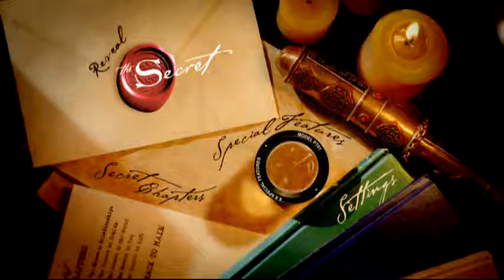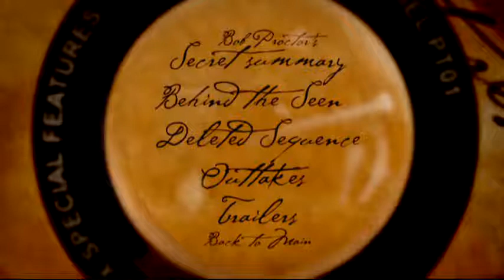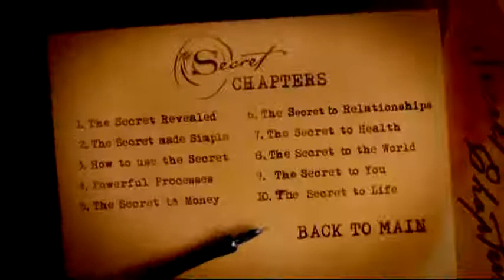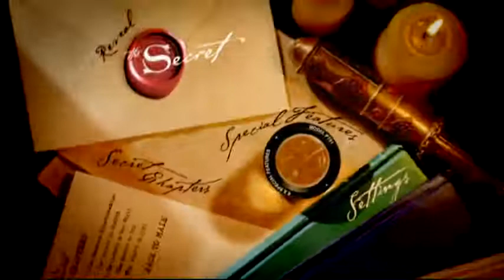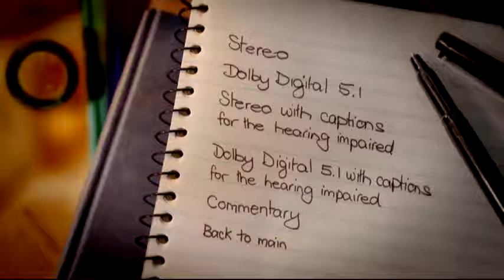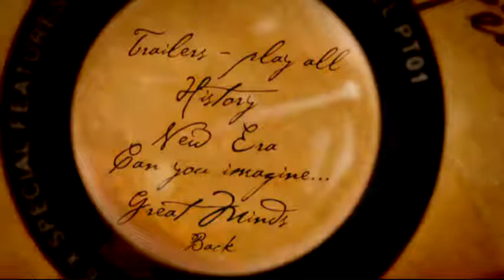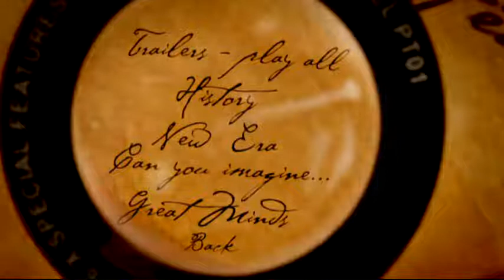Astera Video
Converting Videos to DVD
Wedding Videography